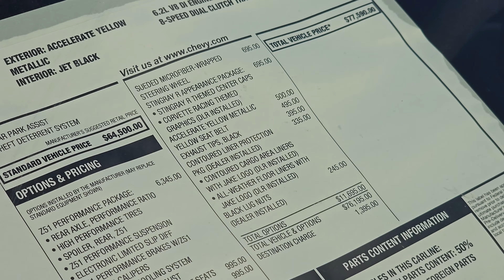2023 Chevy C8 Corvette Stingray This is the ULTIMATE sports car that you can actually afford!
Okay folks, let's all save some money on Gas I love this app for saving on gas. My code P823P gets us both a 15¢/gal bonus